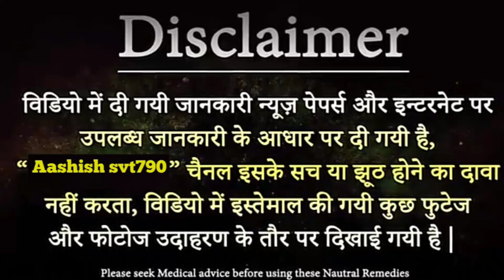Respira D Cough Syrup